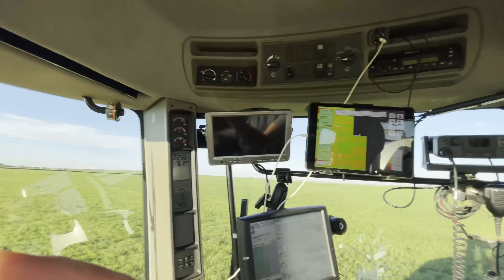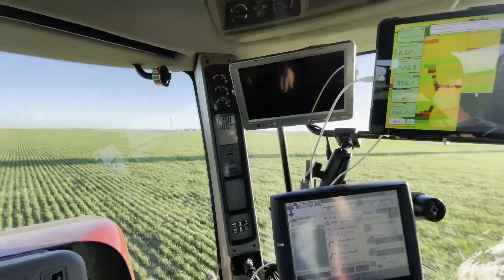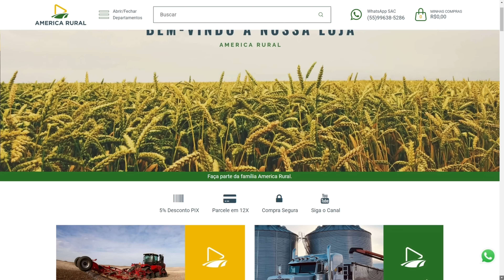VENTO ESTÁ ESTRAGANDO NOSSOS PLANOS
ENVIE O SEU VIDEO PARA NÓS
Videos de até 30 segundos serão inseridos em videos do canal!

Para parcerias comerciais:
OBS: apenas parcerias comerciais serão respondidas por esse e-mail!

ENDEREÇO:
202 11 AVE N